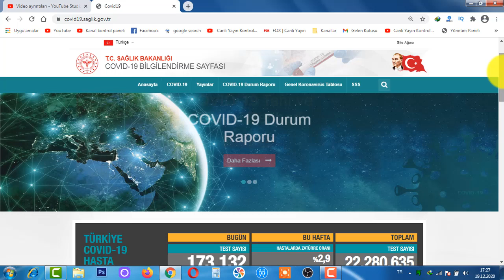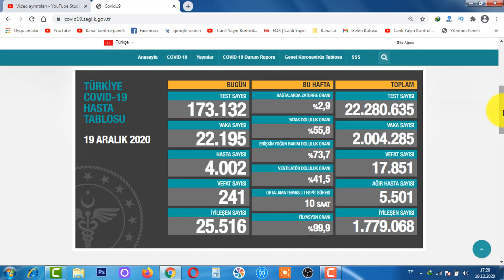19 Aralıkta Koronavirüsten 4002 yeni hasta, Yeni vaka sayısı 22195 oldu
19 Aralıkta Koronavirüsten 4002 yeni hasta, Yeni vaka sayısı 22195 oldu.